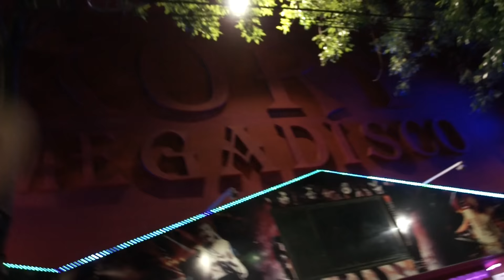Pier en Salón Rock Sur . Cap. 2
Resumen del ultimo show del año en el Salón Rock Sur.